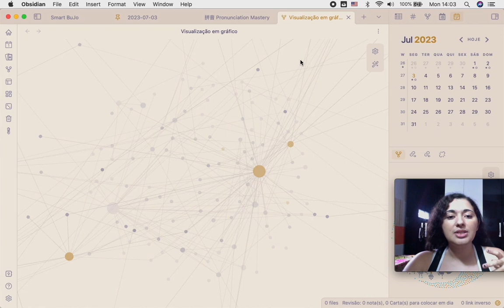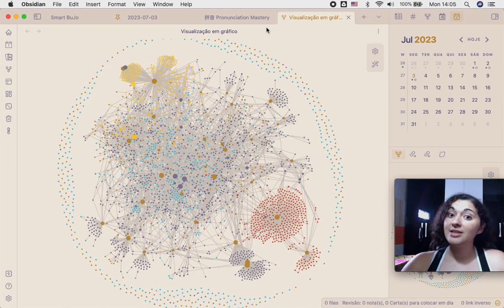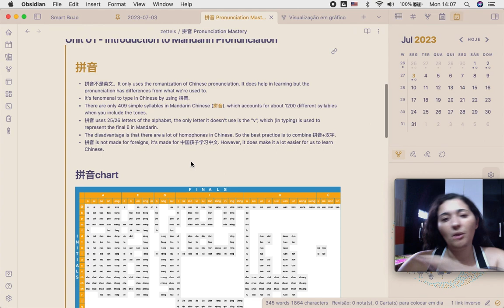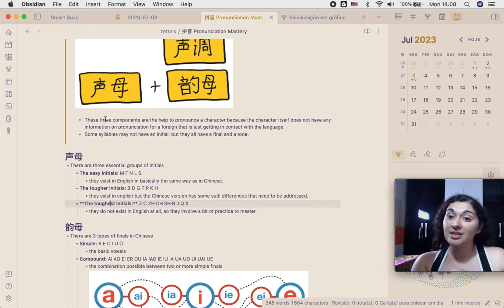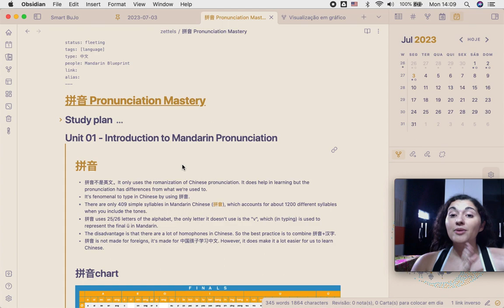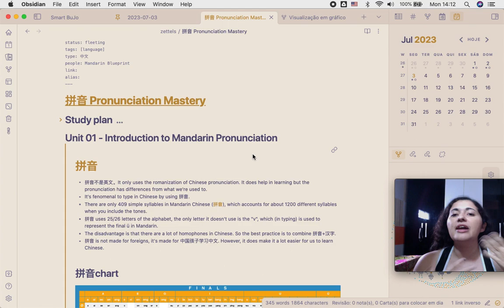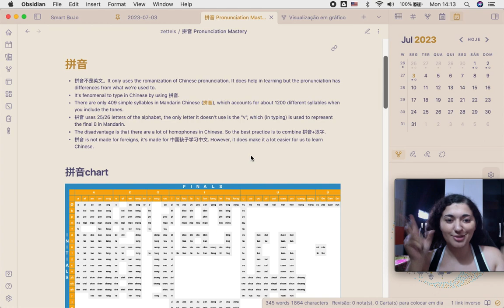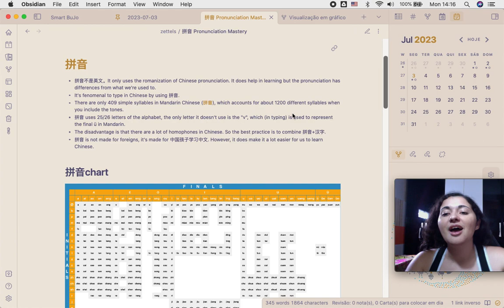Como ser mais produtivo usando anotações atômicas no Obsidian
Essa dica é para te ajudar a ver os benefícios em usar um sistema como o zettelkasten associado a um app como o Obsidian que possibilita o